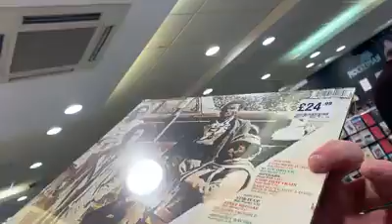Records in the year 2020